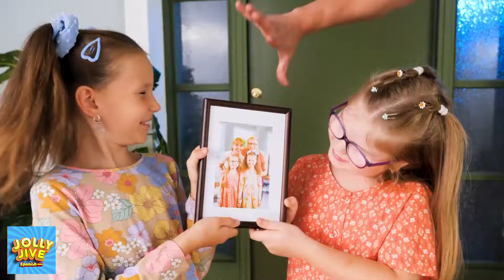¡Mala Merlina VS Buena Enid! ¡Niña Buena VS Niña Mala! *Situaciones Divertidas*por LaLaZoom!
¡Mira a Merlina y Enid como niñas pequeñas! ¡Por supuesto, Enid es una buena niña,
mientras que Merlina hace de su vida un infierno con todas las bromas! ¡Merlina
seguramente recibe el título de mala niña! ¡Mira estas situaciones divertidas AHORA! No te
pierdas estos videos: Mamá Rica VS Mamá Pobre En LA CÁRCEL - ¡Trucos De Crianza De